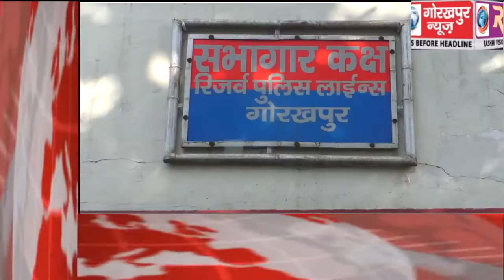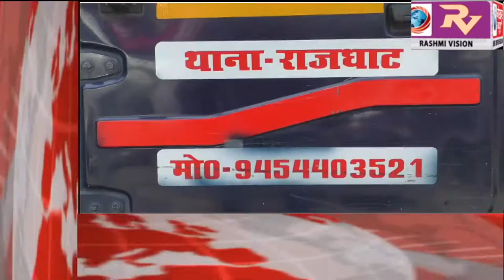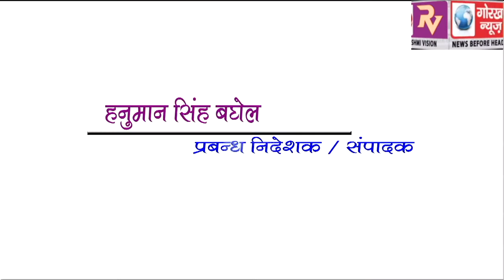GORAKHPUR NEWS Headline -19-03-2019